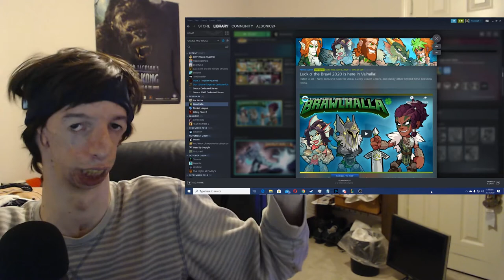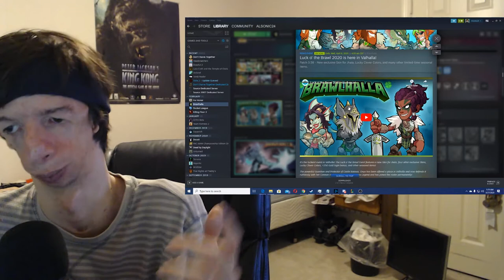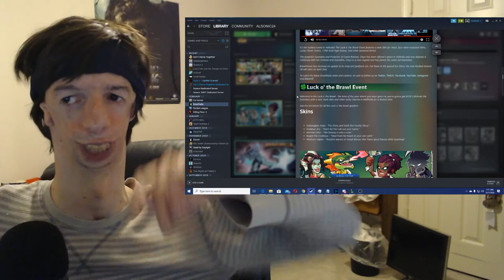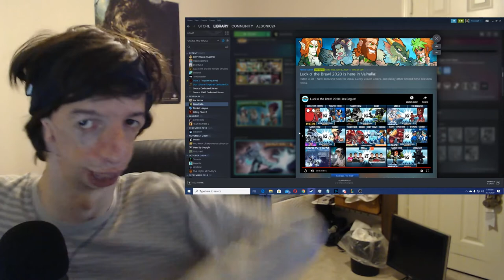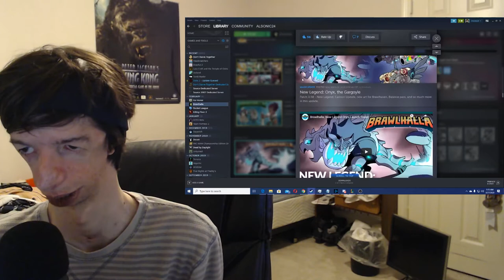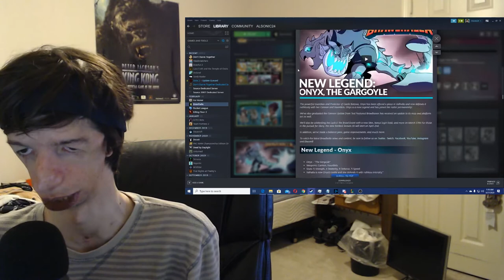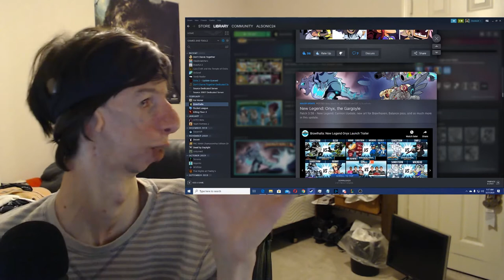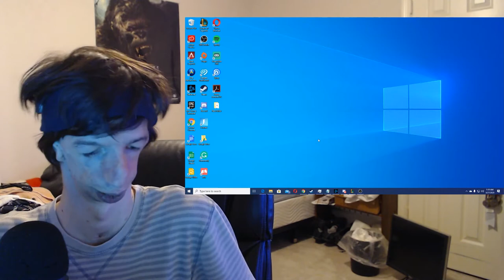Alsonic24 Reacts to Luck o' The Brawl 2020 Event (Overview) Brawlhalla!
I check out what's new in Brawlhalla's Luck o' the Brawl Spring Seasonal Event (or Saint Patrick's Day Event), but as I'm doing this, I do a Reaction out of it as I check out stuff on Brawlhalla! Something I wanted to do on my channel, that I'd like to call a Reaction Seasonal Event Video!